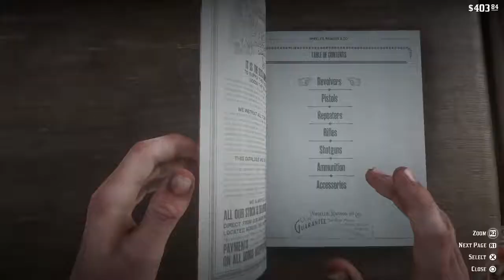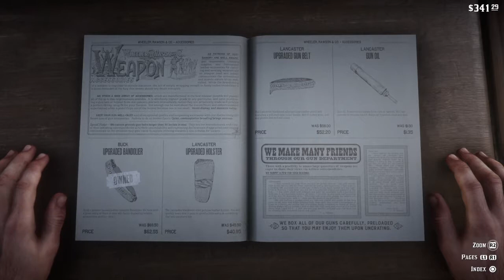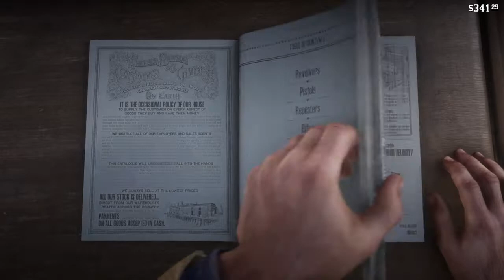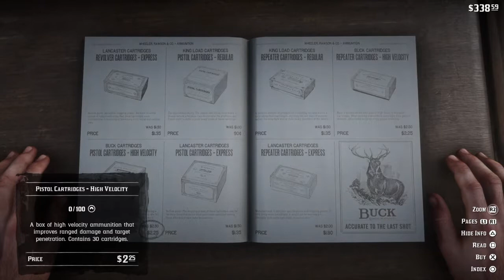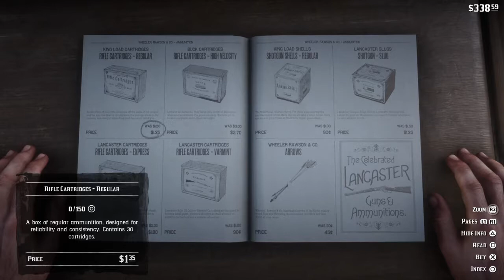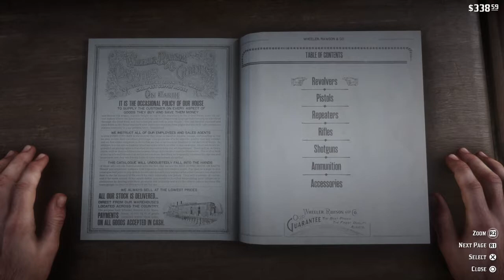Easy Red Dead Redemption 2 Gameplay Tutorial 26 Free Repeating Shotgun, Sorry Bad Mike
Jump in n learn as we play PS4 Gems like Red Dead Redemption 2 w/o busting our wallets